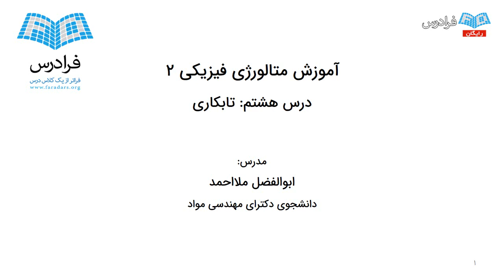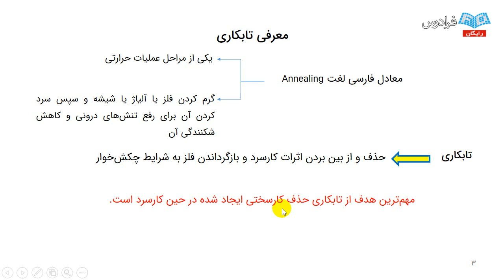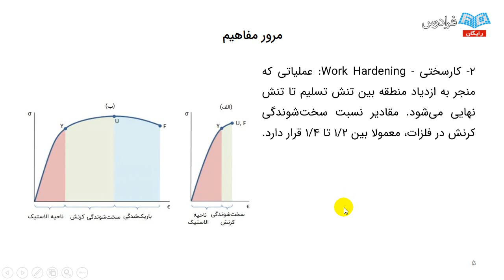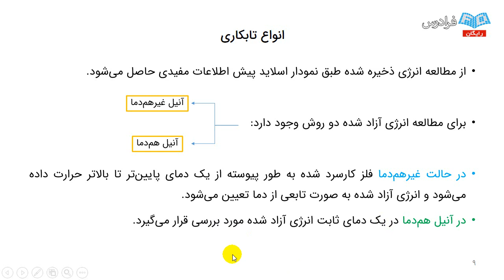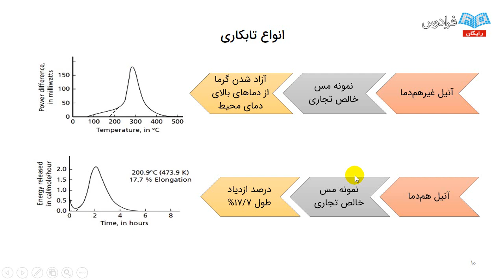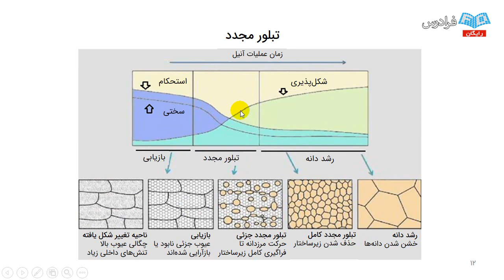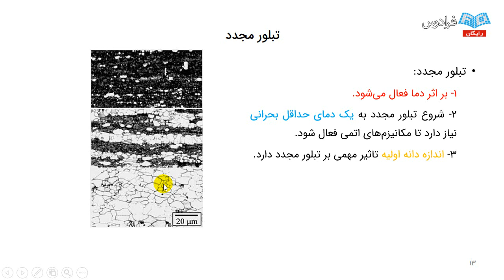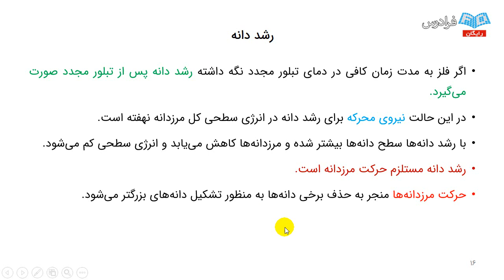آموزش متالورژی فیزیکی 2 - پارت دوم - تابکاری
مشاهده کامل آموزش متالورژی فیزیکی 2

درس متالورژی فیزیکی 2، یکی از مهم ترین دروس رشته مهندسی مواد و متالورژی است که مطالب مندرج در آن، پایه و اساس سایر دروس تخصصی بوده و پلی برای ورود به زیرشاخه های گوناگون و متنوع علم مواد است. علاوه بر این محتویات، این درس از حیث حضور در کنکور کارشناسی ارشد، اهمیت دوچندان پیدا می کند. در این درس شما با تاثیر ریزساختار بر سایر ویژگی های مواد آشنا خواهید شد. خواص مکانیکی، رفتار حرارتی و پارامترهای مختلف دیگر یک ماده همگی وابسته به ریزساختار ماده است.

در گام اول و با مروری اجمالی بر تعاریف اولیه از طبقه مواد و انواع پیوندهای بین آن، سراغ بحث مهم و خطیر نفوذ خواهیم رفت. با شناخت و تسلط بر جوانب مختلف پدیده نفوذ، مطالب کاربردی آن در سایر دروس، مانند: انجماد و دگرگونی های جامدات پدیدار خواهد شد.

گستردگی مطالب از یک سو و پیچیدگی های تئوریک از سوی دیگر باعث شده تا مفاهیم بنیادی این درس برای دانشجویان همواره یک چالش محسوب شود. بنابراین، تلاش ما در این فرادرس مبتنی بر ساده سازی مفاهیم و ارائه مستقیم روابط و فرمول ها در مسائل است تا دانشجویان عزیز با کاربرد هر یک از عناوین در مسائل محاسباتی و سوالات تحلیلی آشنا شده و آمادگی لازم جهت تسلط و پاسخگویی به سوالات این درس را پیدا کنند.